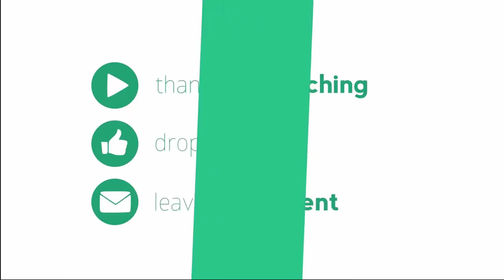Hand embroidery- Border line design by Nakshi Kantha World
This video about:Hand embroidery- Border line design by Nakshi Kantha World